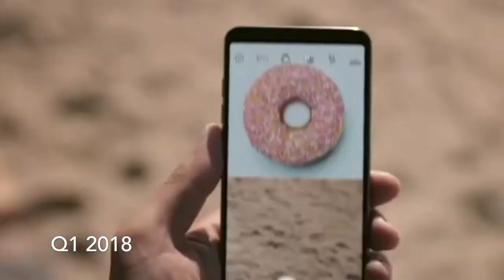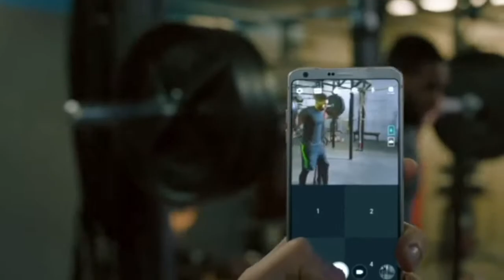LG G7 - FACE ID ADVANCE TECHNOLOGY LEAKS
FOLLOW===ME

Source By    : Video Conspiracy